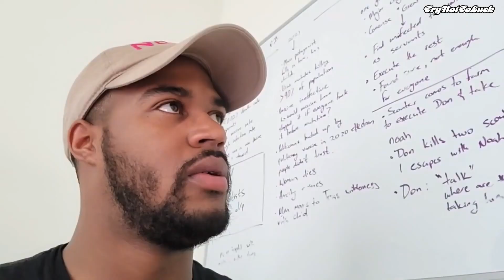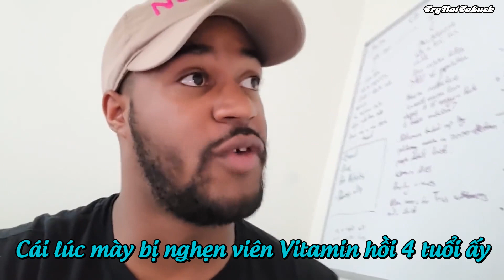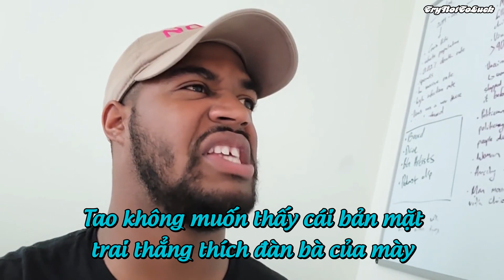Nếu Bạn Công Khai Mình là 'Thẳng'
o0o0o